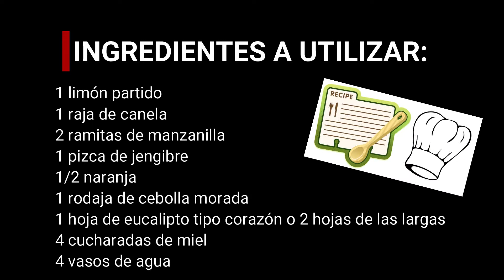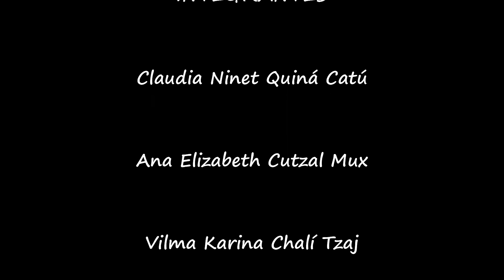Componentes Químicos de Infusión Medicinal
Medicina Natural Maya